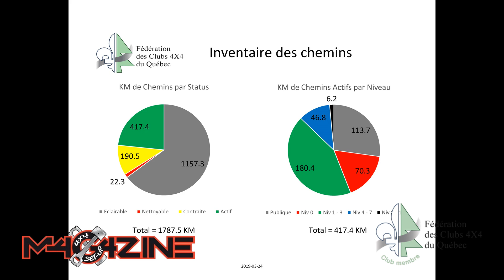La Fédération des Clubs 4x4 Du Québec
La fédération 4x4 du Québec existe depuis quelques années. Et pour bien des gens pour tempe, plusieurs mystères entourent toujours l’organisation de la Fédération 4x4 du Québec. Nous avons voulu clarifier avec la Fédération ces mêmes questions. Nous avons donc pausé les questions au président de la Fédération4x4 du Québec. En gros la Fédération 4x4 du Québec offre les outils au club fédé qui eux s’impliqueront dans le développement des sentiers.